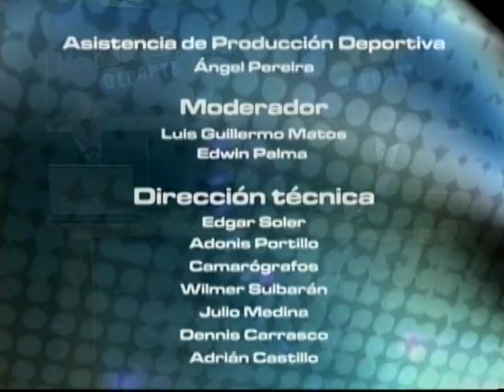IDIOMA DEPORTE - 18-07-12 - OTTO SOLIS - NEGRO 03